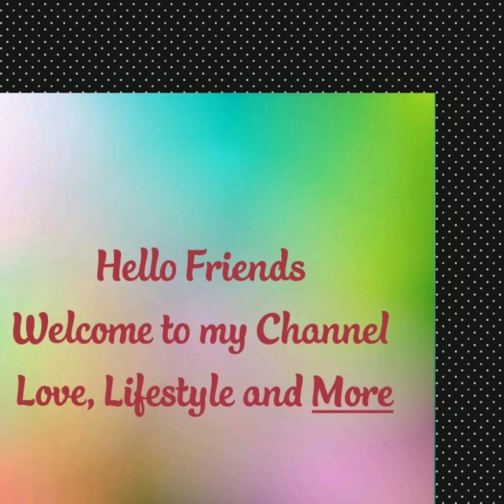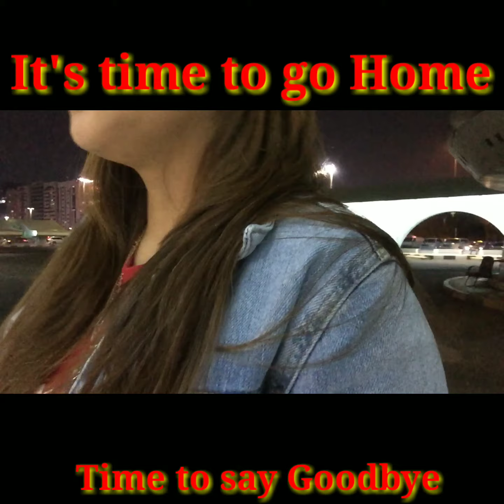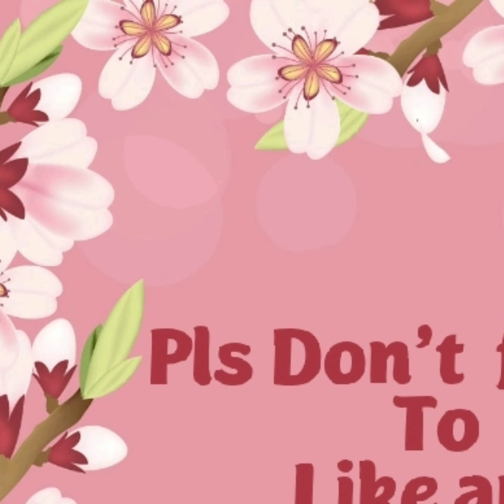Part2 OFW DayOff RoadTrip to Abu Dhabi my travel going to Ate Jeva's House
This video is Part 2 of my Day off galore rounding UAE and going to my relatives and friends join me on my joyride.